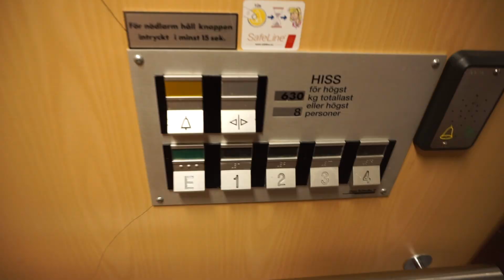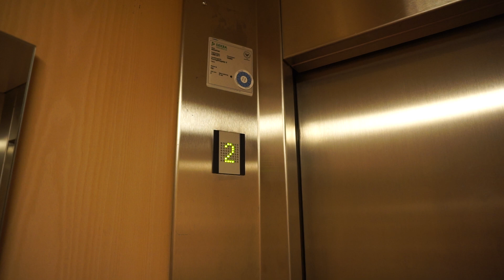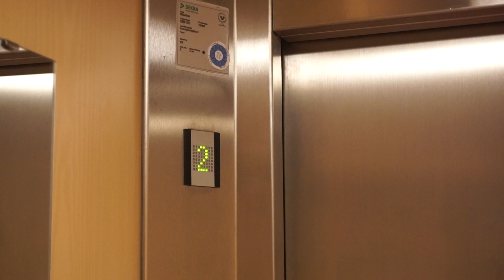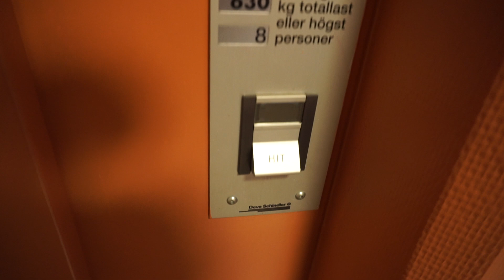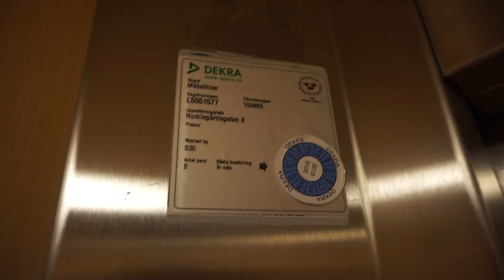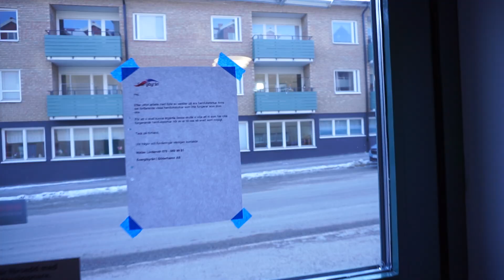1993 Deve-Schindler Hydraulic Elevator @ Humlegårdsgatan 8, Söderhamn, Sweden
Brand: Deve-Schindler.
Built: 1993.
Type: Holeless Hydraulic.
Capacity: 630 KG or 8 Persons.
Floors: 5 (*E* 1 2 3 4)
Location: Humlegårdsgatan 8.826 31 Söderhamn, Sweden.